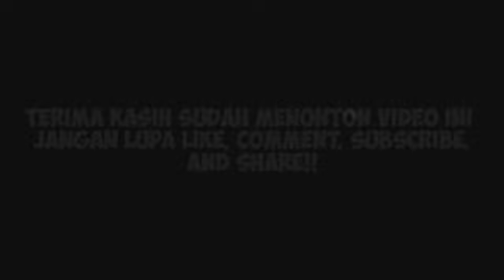Berkat LESLAR, Video Dewi Perssik Soal Lesti - Billar Yang Ditakedown Akhirnya Muncul Lagi